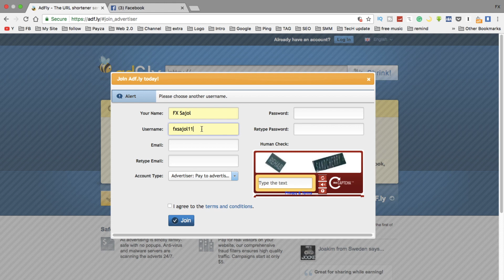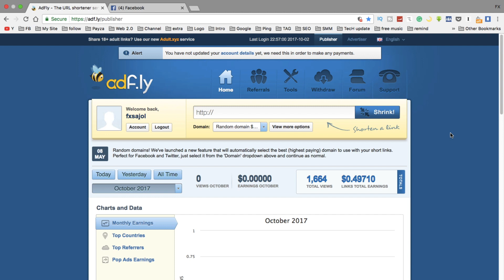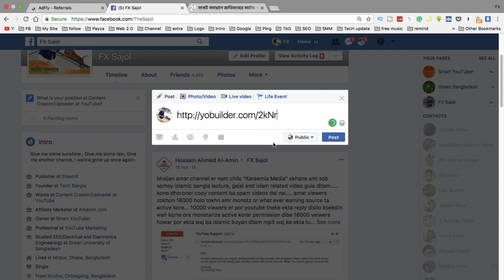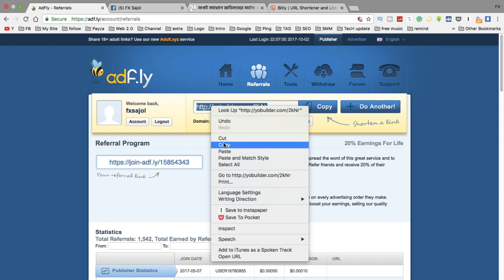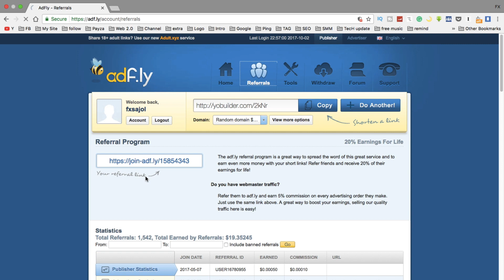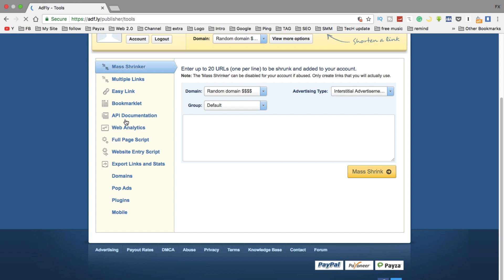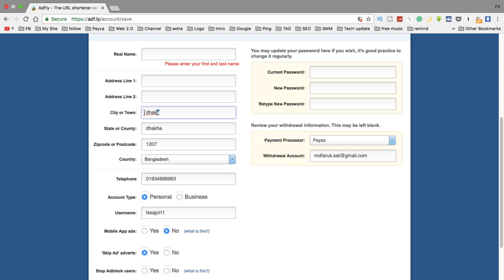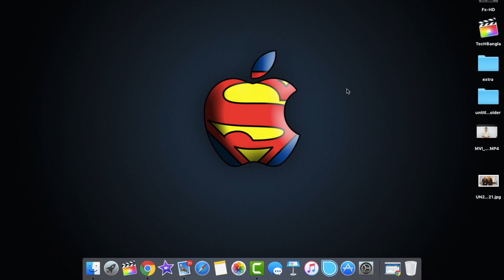Adf.ly থেকে প্রতিদিন ২০ ডলার ইনকাম করুন | ১০০% গ্যারান্টি সাথে পেমেন্ট প্রুফ